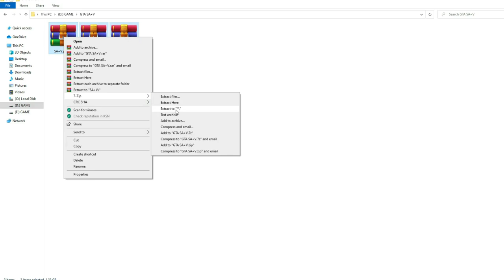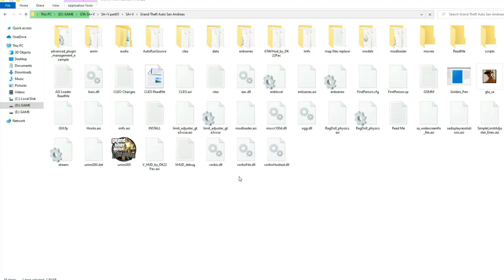GTA San Andreas GTA 5 Real Life Graphic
GTA San Andreas GTA 5 Mod Pack 2021 for Low End PC | Convert GTA SA Into GTA 5 Real Life Graphic Mod

Join Us

Music Credit

                  WARNING !!!